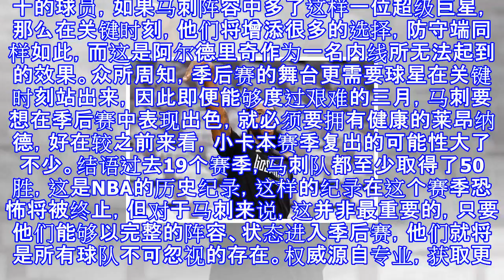马刺3月迎魔鬼赛程 掉入下半区已不可避免？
马刺3月迎魔鬼赛程 掉入下半区已不可避免？ 体坛+记者李辉报道马刺队昨天坐镇主场迎战鹈鹕，恐怕谁都没有想到的是，在这样的一场比赛中，马刺保持了10年的纪录就此作古。数据显示，在本场比赛前，当马刺队在主场领先对手达到15分时，过去10年马刺还从未遭遇过逆转，这期间他们的总战绩达到了211胜0负，同时也是唯一一支在这个条件下保持不败的球队。然而，面对鹈鹕，马刺队在第三节还一度领先对手达到15分，却最终在第四节惨遭逆转。比起失利更糟糕的是，马刺队在第二节还折损了球队本赛季表现最优秀的阿尔德里奇，在一次防守过程中，阿德的脚踝不慎扭伤，在场上坚持了一段时间后，这名全明星大前锋还是回到了更衣室进行了治疗，...